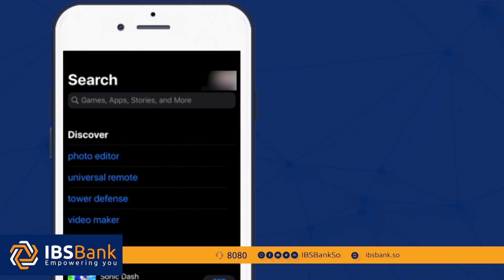Goobaha Timaha Lagu Jaro Ee Magaalada Muqdisho oo Mashquul Badan laga dareemayo